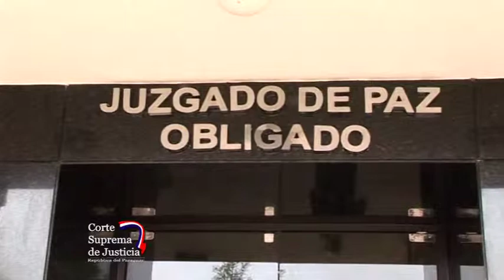Se inauguró Juzgado de Paz en Obligado - 12-09-2014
MÁS Y MEJOR JUSTICIA

Se inauguró Juzgado de Paz en Obligado

La Corte Suprema de Justicia, en prosecución de su política de llegar a las zonas más vulnerables, inauguró un moderno Juzgado de Paz en la localidad de Obligado, Circunscripción Judicial de Itapúa. El acto inaugural contó con la presencia del presidente de la máxima instancia judicial, José Raúl Torres Kirmser, y de la ministra Gladys Bareiro de Módica.